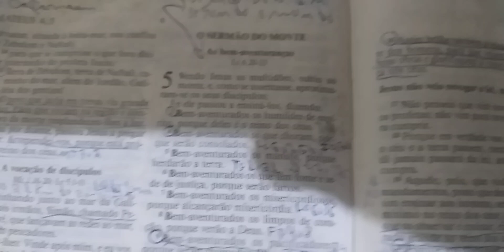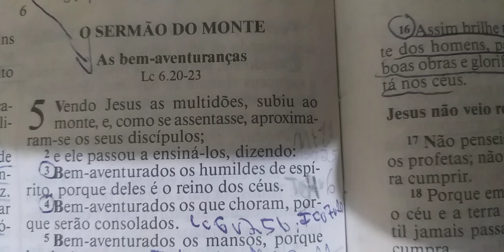Reflexão da noite: O choro dos bem aventurados